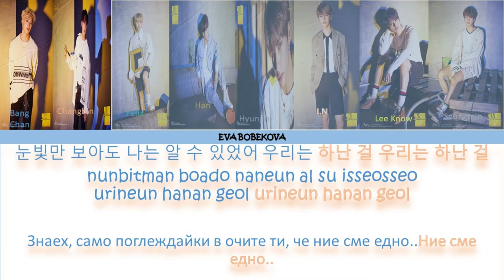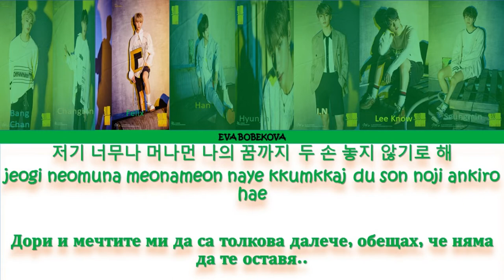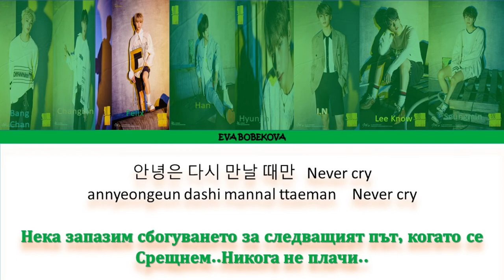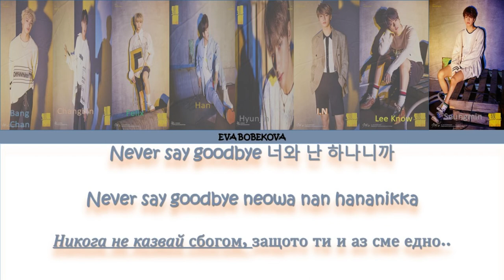[BG SUBS] Stray Kids (스트레이 키즈) - Story That Won’t End (끝나지 않을 이야기 Extraordinary You OST Pt 7)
An amazing song for a Korean drama..From a cool band ..
• Artist:  Stray Kids  (스트레이 키즈)
• Song:  Story That Won’t End (끝나지 않을 이야기)
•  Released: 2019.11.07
Color Coded: BG/HAN/ROM
Seungmin: Light purple
Bang Chan: Blue
Changbin - Pink
Han - Brown
Felix - Green
Lee Know - Yellow
Hyunjin - Gray
I.N - Orange